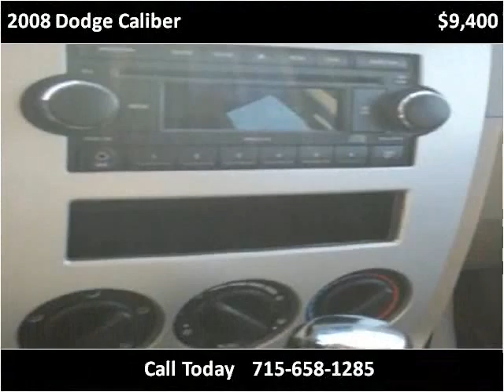2008 Dodge Caliber Used Cars Bloomer WI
This 2008 Dodge Caliber is available from Gilberts of Sand Creek.